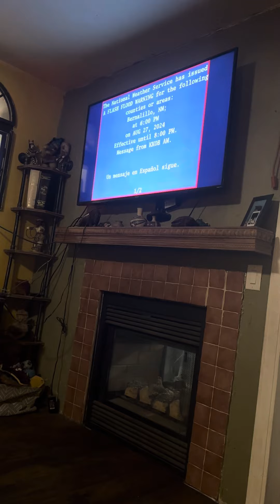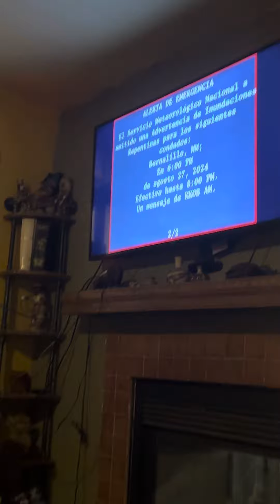EAs failed 😨 (EAS #4)